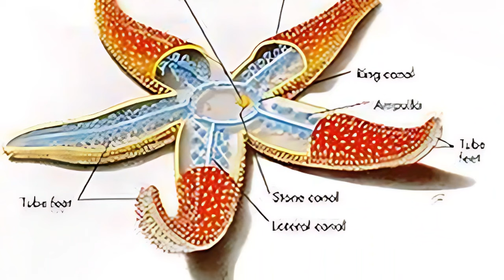Starfish Have Five Brains | Starfish Terryfying Discovery | हिंदी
Starfish have five brains

In this video, we are going to know about a wonderful research on Starfish which suggests that starfish have five brains.